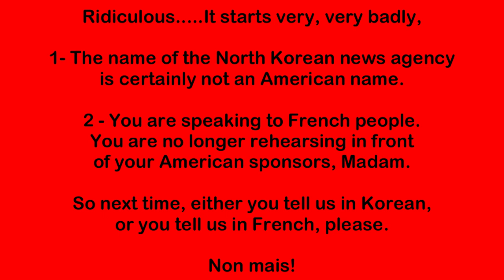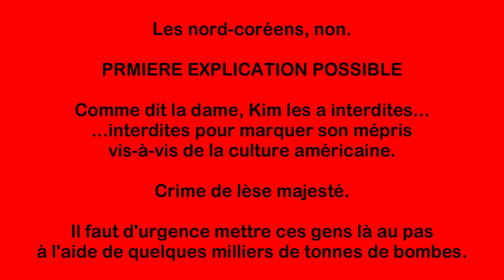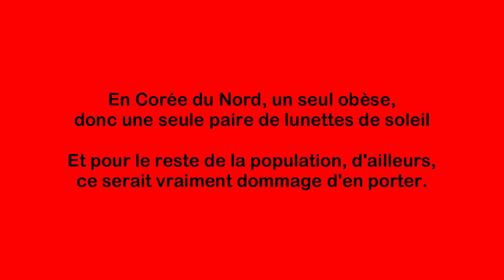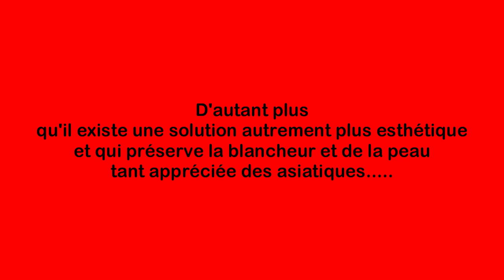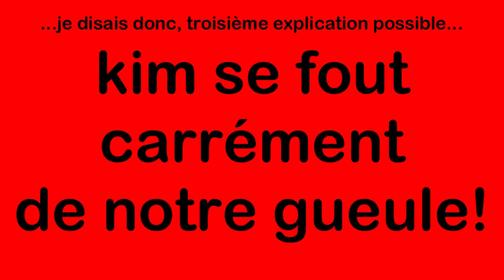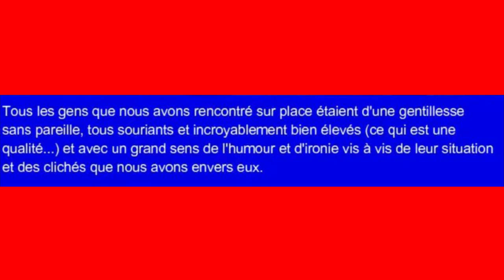Corée du Nord - Les "dessous" répugnants d'ARTE - Episode n° 8/23.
Pourquoi, en Corée du Nord, Kim Jong Un est la seule personne que l'on ait vu avec des lunettes de soleil.